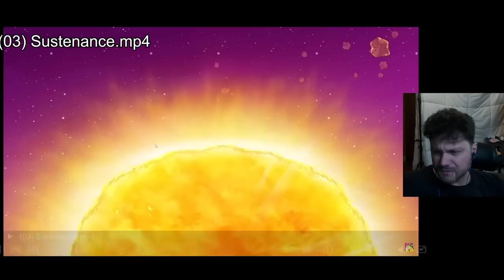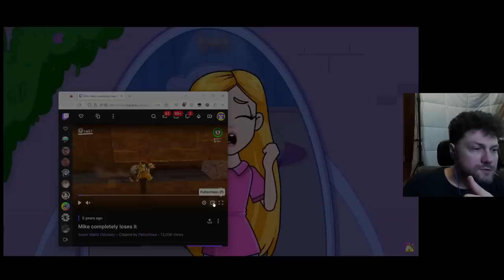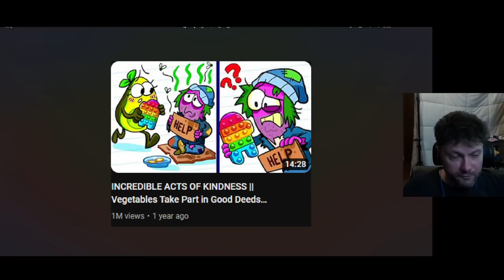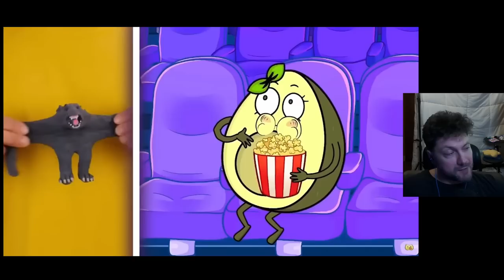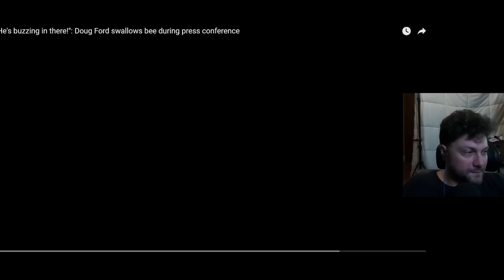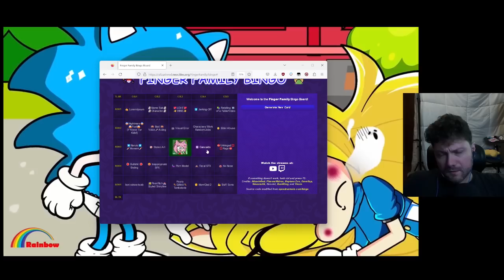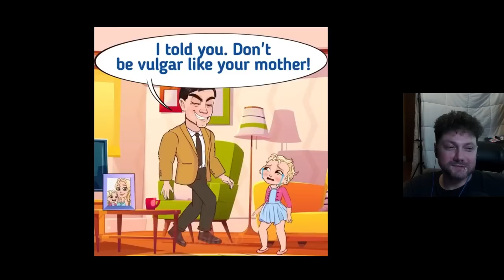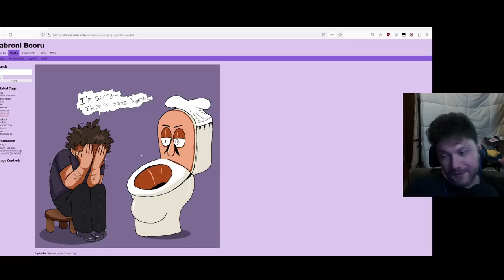Your Toilet Could Do This To You! - Jabroni Mike Algo Slop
⏳Timestamps⏳